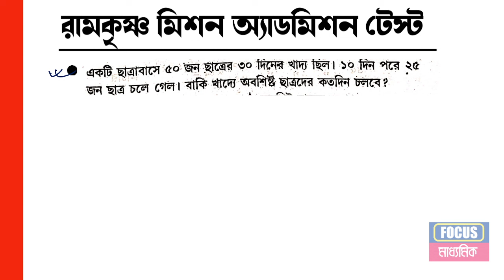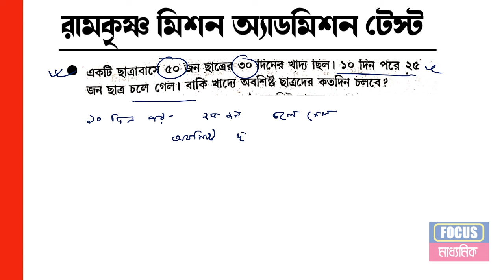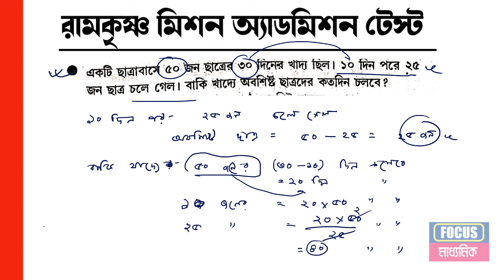নরেন্দ্রপুর রামকৃষ্ণ মিশনে পঞ্চম শ্রেণীতে ভর্তির প্রশ্ন I Math I Narendrapur Ramkrishna Mission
নরেন্দ্রপুর রামকৃষ্ণ মিশনে পঞ্চম শ্রেণীতে ভর্তির প্রশ্ন I Bengali I Narendrapur Ramkrishna Mission

CREDIT :   NIHARIKA
SPECIAL THANKS : AMITABHA MAITY SIR
                                    KALPANA DEY MAM
                                    NANDITA GANGOPADHYAY MAM